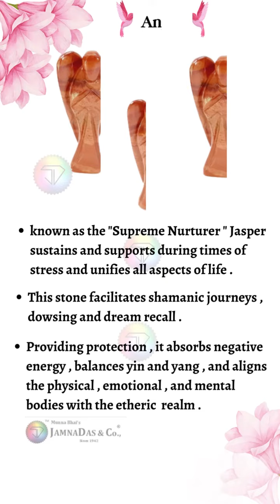Red Jasper Gemstones சிவப்பு ஜாஸ்பர் ரத்தினக் கற்கள்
Benefits:
Red Jasper is reported to increase emotional focus and balance.
Red Jasper is reported to remove negative energy, worry, emotional stress, anxiety and confusion.
It provides vivid dream recall, and is a powerful stone for those who work with Earth energies to make a deep connection with Earth spirits and guardians of the leys and sacred sites.
Red Jasper is said to increase emotional stamina, self Confidence, self-trust, emotional protection, courage, balance, calm and relaxation.
Red Jasper is full of grounding Earth energy
This stone aids quick thinking  , promotes organizational abilities and seeing projects through , and stimulates imagination , transforming ideas into action .
பலன்கள்:
ரெட் ஜாஸ்பர் உணர்ச்சிக் கவனம் மற்றும் சமநிலையை அதிகரிப்பதாகக் கூறப்படுகிறது.
ரெட் ஜாஸ்பர் எதிர்மறை ஆற்றல், கவலை, உணர்ச்சி மன அழுத்தம், பதட்டம் மற்றும் குழப்பத்தை நீக்குவதாக தெரிவிக்கப்பட்டுள்ளது.
இது தெளிவான கனவு நினைவை வழங்குகிறது, மேலும் பூமியின் ஆற்றல்களுடன் பணிபுரிபவர்களுக்கு பூமி ஆவிகள் மற்றும் லேஸ் மற்றும் புனித தளங்களின் பாதுகாவலர்களுடன் ஆழமான தொடர்பை ஏற்படுத்த இது ஒரு சக்திவாய்ந்த கல்லாகும்.
ரெட் ஜாஸ்பர் உணர்ச்சி நிலை, தன்னம்பிக்கை,  உணர்ச்சி பாதுகாப்பு, தைரியம், சமநிலை, அமைதி மற்றும் தளர்வு ஆகியவற்றை அதிகரிக்கும் என்று கூறப்படுகிறது.
ரெட் ஜாஸ்பர் பூமியின் ஆற்றல் நிறைந்தது.
இந்த கல் விரைவான சிந்தனைக்கு உதவுகிறது, நிறுவன திறன்களை ஊக்குவிக்கிறது மற்றும் திட்டங்களைப் பார்க்கிறது, மேலும் கற்பனையைத் தூண்டுகிறது, யோசனைகளை செயலாக மாற்றுகிறது.

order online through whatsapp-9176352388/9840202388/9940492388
Our shop address-
JAMNADAS & CO,
#4/16,KRISHNAPPA MAISTRY STREET,
N.S.C.BOSE ROAD,
NEAR KRISHNA PRASAD HOTEL,
EDAPALAYAM,
SOWCARPET
CHENNAI-600003.